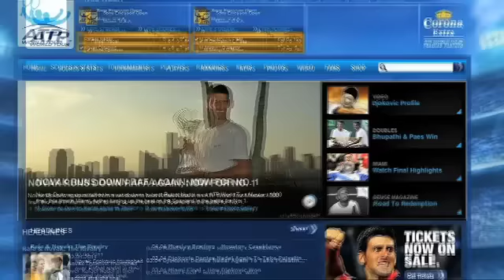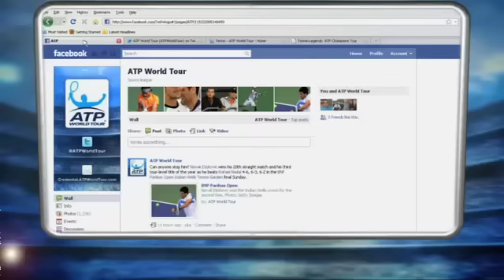Pete Sampras In ATP World Tour Uncovered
In season three, episode 13, ATP World Tour Uncovered catches up with Pete Sampras, who reflects on his competitive edge and the changes in today's game.